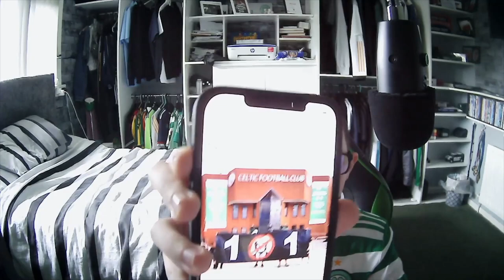"AN UNHEALTHY OBSESSION " 10 IN A ROW! NEIL LENNON FIRES BACK AT CELTIC FANS!